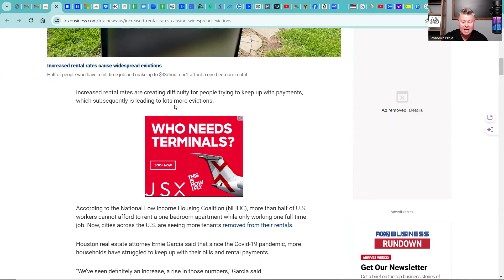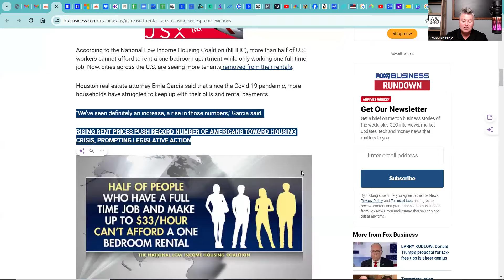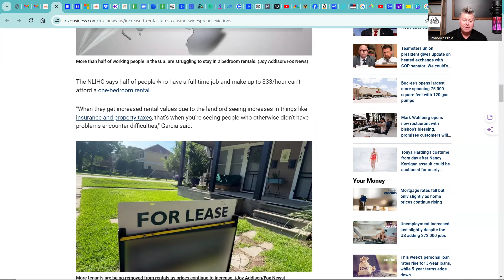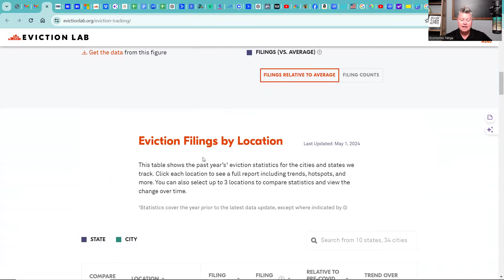People can't afford their rent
People can no longer afford their rent as eviction rates spike around the country.

affcode=1401842_wtxtmmcq